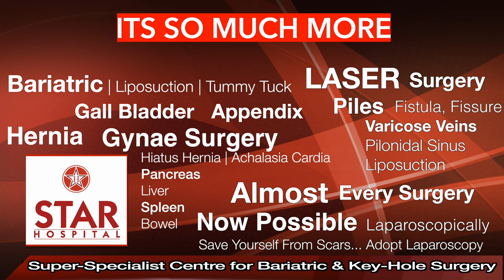Best Hospital for Gall Bladder Stone in Nawanshahr | Best Gall Bladder Doctor, GallBladder Treatment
Best Hospital for Gall bladder Stone Surgery In Nawanshahr Punjab Top Surgeon Key Hole Operation
Best Gall Bladder Laparoscopic Surgery in Nawanshahr Punjab

Star Hospital

265, Lajpat Nagar, Guru Nanak Mission Chowk,

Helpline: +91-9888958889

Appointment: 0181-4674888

Gall Bladder Surgery (Nawanshahr ) is required in following conditions –

Pancreatitis